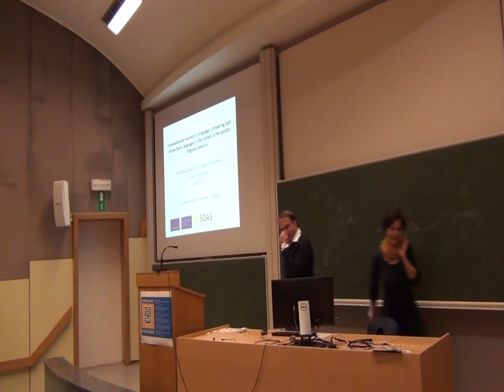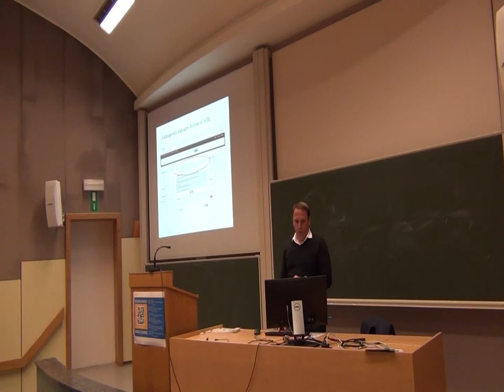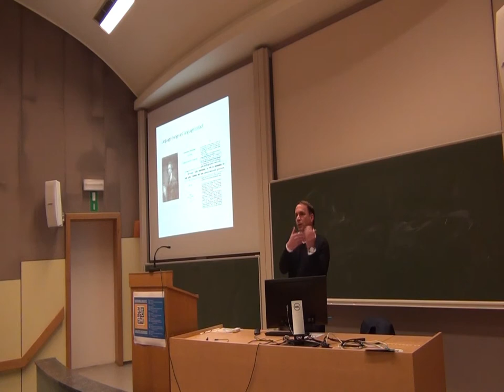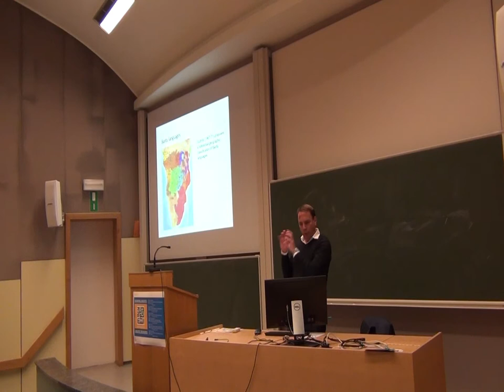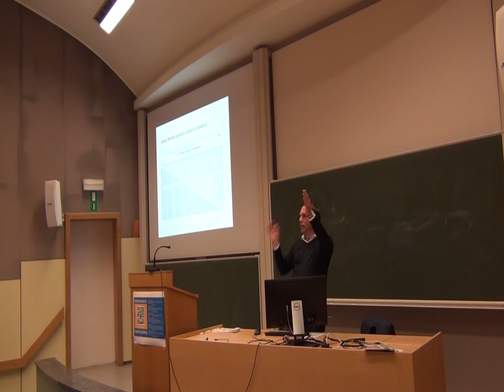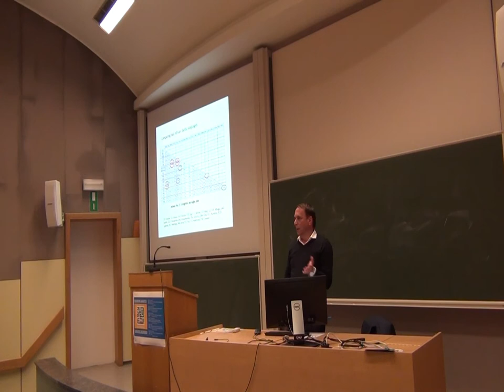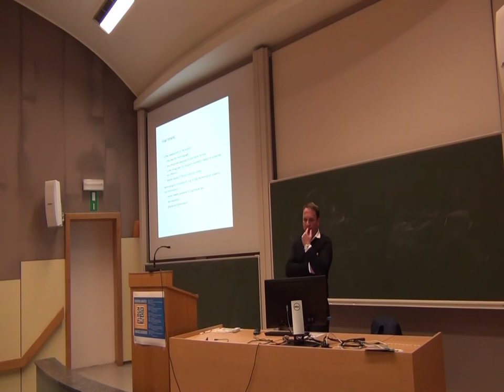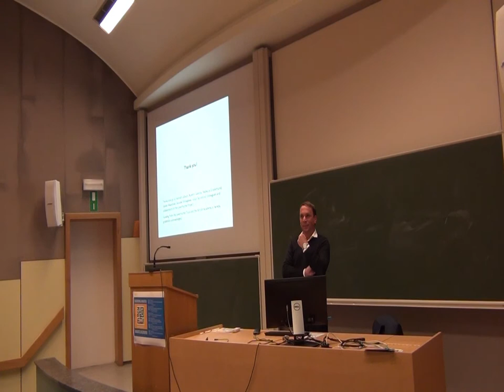DLLD 4.5: Lutz Marten (SOAS London)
Universality and variation in language: Comparing East African Bantu languages in the context of the world’s linguistic diversity